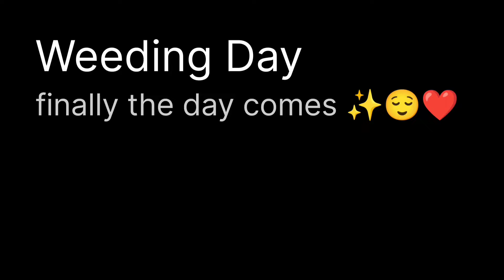bhai ki shadi || brothers weeding ||at Tiger Paradize Resort#tigerparadizeresort#viral